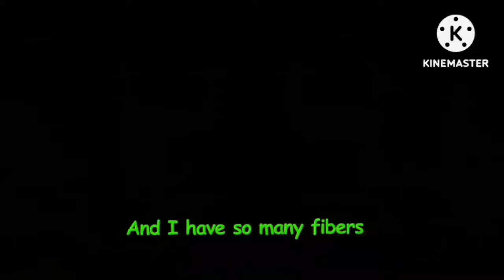الخيارة The Cucumber - In Mari Group